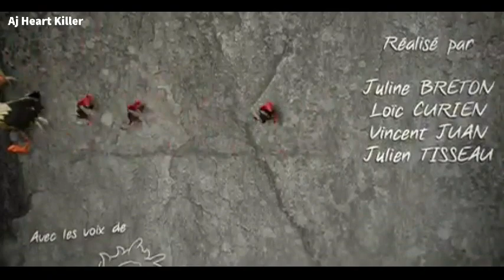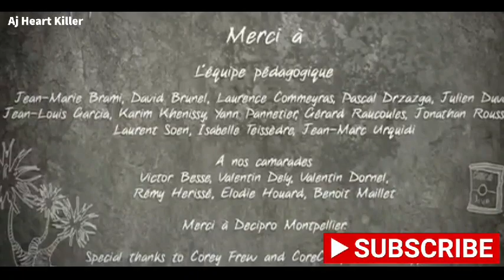Du Tout Cuit | cartoon full movie | journey and surviving movie | mental core | 480p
Downloads :-

friends my new channel name is Aj Heart Killer
and i also upload news entertainment new movies and blogging now My hobby is to make youtube videos and I request all of you friends that if you like our youtube videos then you will definitely like it. Your support will inspire us and will also motivate us. Thank you very much for watching our videos.

Dosto Mere Channel ke Naam Hai Aj Heart Killer Aur Main abhi news se related new movies story add new blogging karta hun YouTube Video Banana Mera Hobbies Hai Aap Sabhi Pyare Doston Se Meri yahi gujarish hai ki agar Mera video Pasand Aaye To Mera video ko like Sare Jarur kijiega

Thank You So Much ! 🔥 Aj Heart Killer 🔥

1 T-Series

2 Cocomelo-Nursery Rhymes

3

4

5

6 Kids Diana Show

7

9

10

11

12

18

19

20

21

22

23 Zee_TV

24

25

26

27

28

29

30 T-Series_Bhakti_Sagar

31

32

33

34

35

36

37

38 LooLoo Kids Nursery Rhymes and
   Children's Songs

39

40 Surprise Toys-English Kids Songs
& Cartoon
40 infobells-Hind

Jungferman

43 Badabun
44 Fomantico
45 po

47 BRIGHT SIDE
48 SoMaVEVO